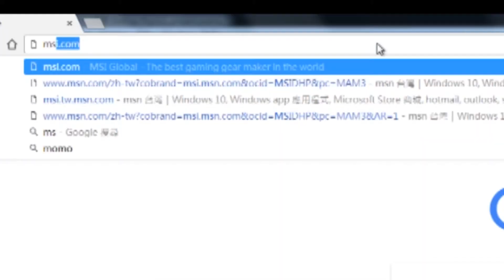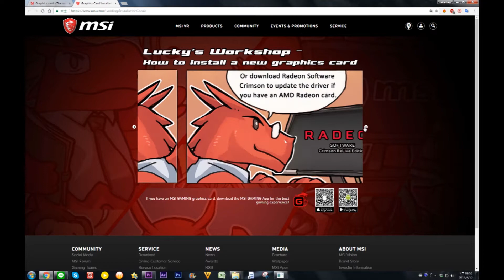What it feels like to beef up your rig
Inspired by Logokas - "what it feels like to get a gtx1080"